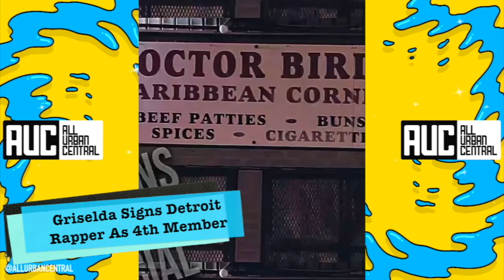Griselda Signs Detroit Rapper As 4th Member